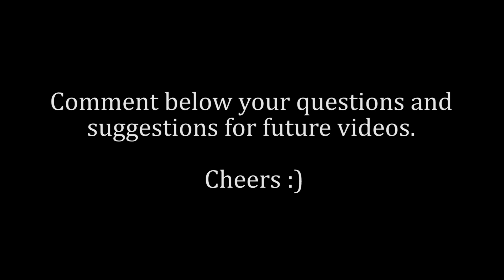How To Ask Questions Effectively | What Everyone Should Know | Grad Student, Columbia University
BIG NEWS: A book I had been working on for eight months now, titled Admitted, is launched on Amazon

It is a guide for those of you who dream to study abroad. In 350 pages, you will learn *everything* there is to getting into your dream university and preparing to study abroad. Topics include: choosing universities, writing the SOP/Resume/LOR/other essays, applying for scholarships, picking the dream university, getting your visa, setting up an online profile, and more! Go ahead, purchase, and come be part of my private Slack group

Asking questions is a skill, truly. You can easily distinguish the level of maturity, research and effort someone put in from the way they ask questions. Lately, I've been observing a lot of people ask questions to me in a way that I am not able to help effectively. They are too broad, generic, or fall out of my area of expertise. In this video, I give a brief glimpse on how to avoid this and ask questions effectively. :)

Do you feel like talking to me?